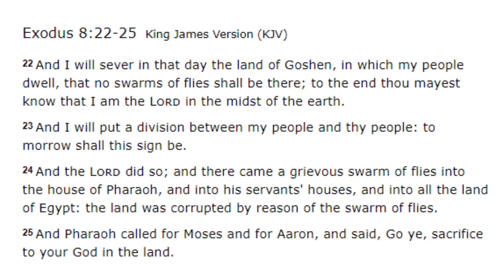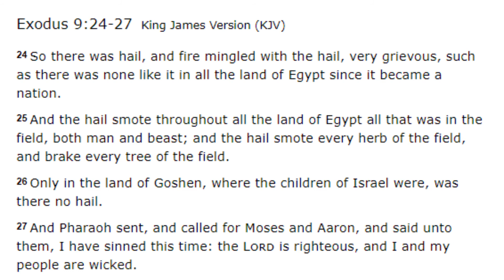SPIRITUAL GOSHEN - July 7, 2020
Morning with Jesus Christ